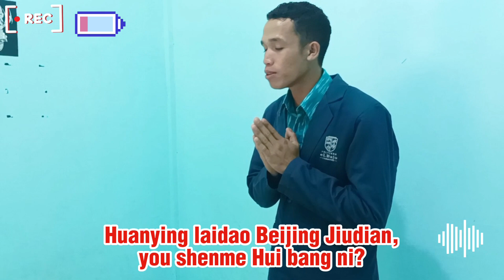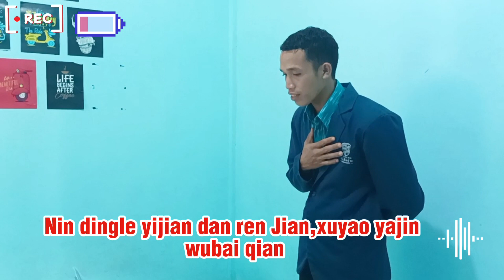UTS Mandarin III,ST.Pengelolaan Perhotelan,Sem.IV.Politeknik eLBajo Commodus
UTS dalam bentuk Vidio Percakapan sebagai salah satu penentu kelulusan Sem.4 🙏